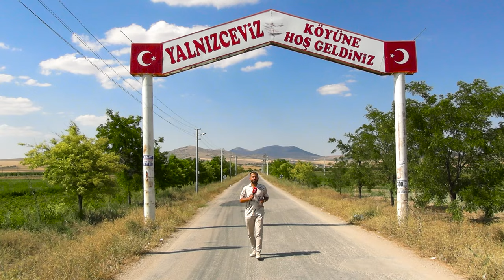Dere Tepe Aksaray 📍Yalnızceviz 🌰🌳😎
250 Yıl önce dikilen yalnız bir ceviz ağacından adını alan köyümüzü geziyoruz bu hafta. 🎒📽️🤗
Köyün en yaşlı insanlarına mikrofon uzattık, piknik alanında çörek yapan ablaları ziyaret ettik. 👩🏻‍🍳🫓🪵🔥